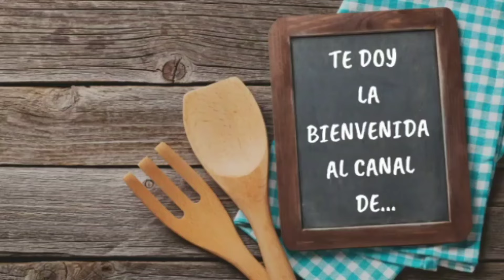Como congelar habichuelas (Judías verdes) y que queden perfectas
500 g de habichuelas congeladas
1 cucharadita de sal
1/2 cucharadita de bicarbonato sódico